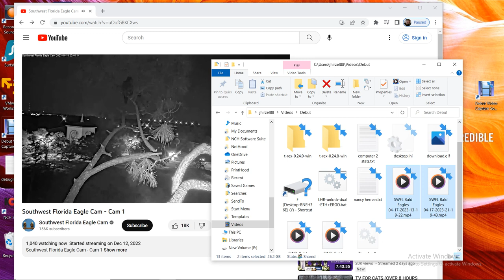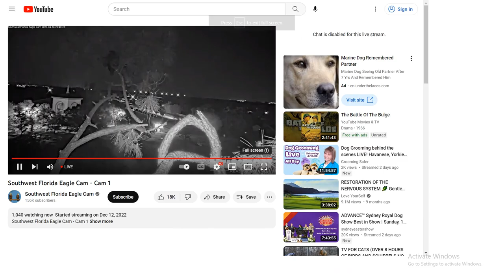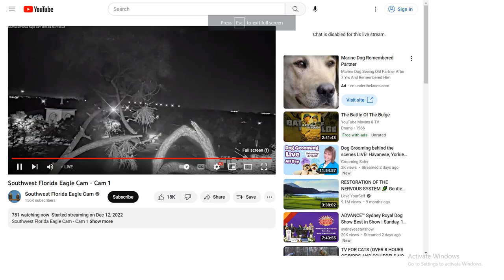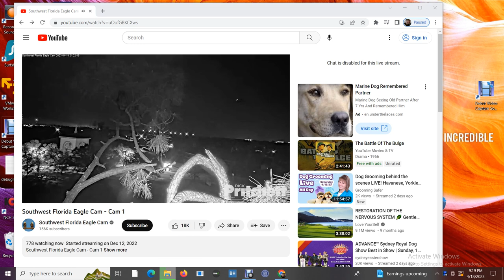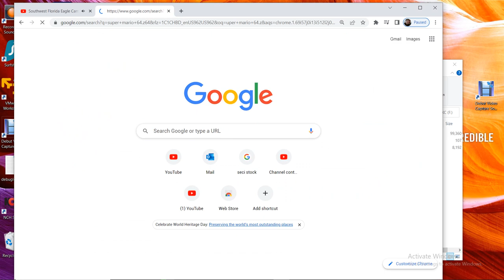SWFL Bald Eagles 04/18/2023 13:20